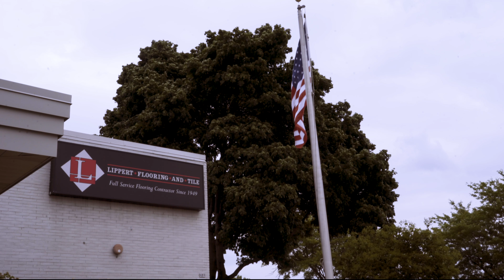Why Wisconsin is a great place for veterans